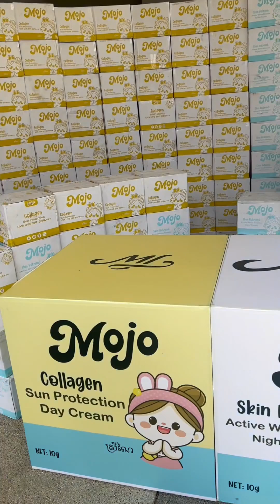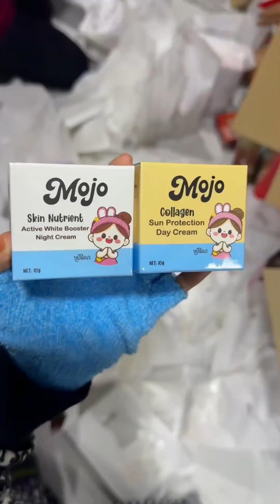គ្រាន់តែ ស្បែកជើងពាក់នៅលើ ដី បង ប្អូនទាយមើល ថា ស្រី ណៃ ចំណាយអស់ប៉ុន្មាន? 😱😱